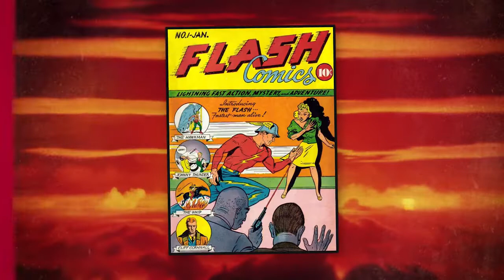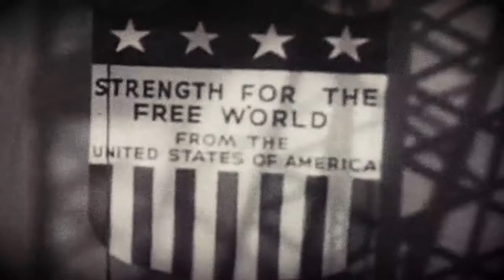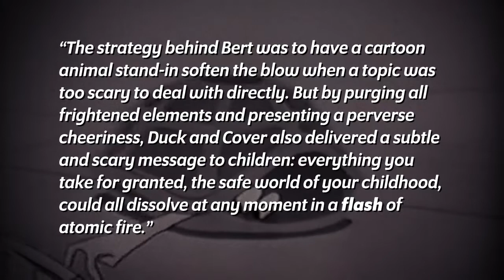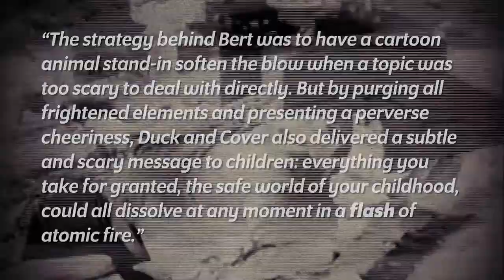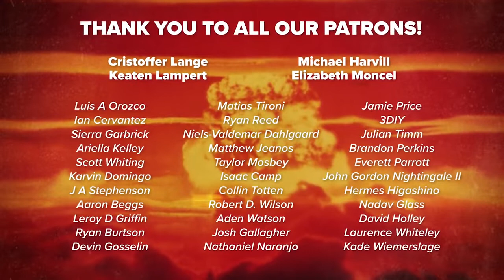C.O - The Flash America's Secret Propaganda Superhero